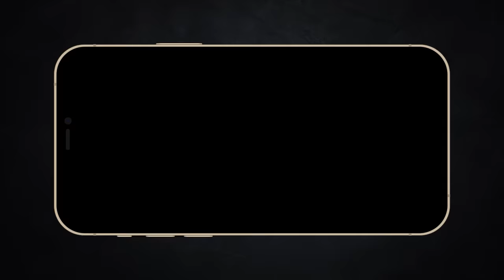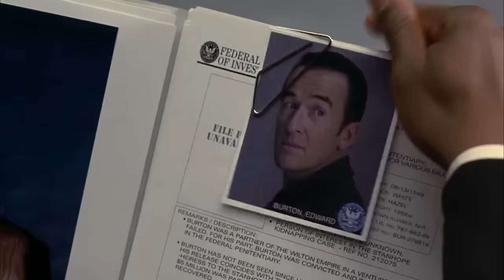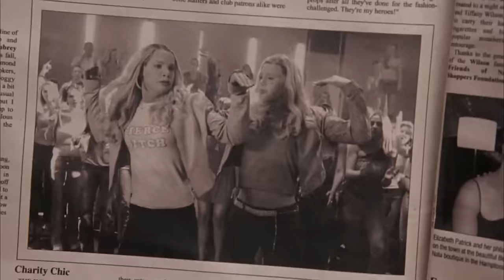Bạch Tuyết nhưng nó lạ lắm | Recap Xàm : White Chicks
Mobile: Mr. Nguyễn Văn Linh
Zalo (nhanh nhất) và SĐT: 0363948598